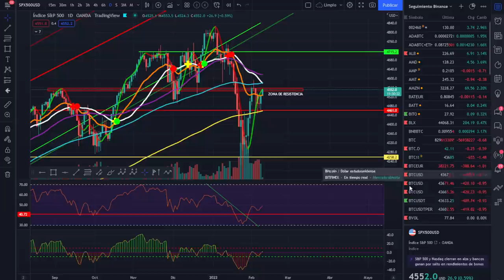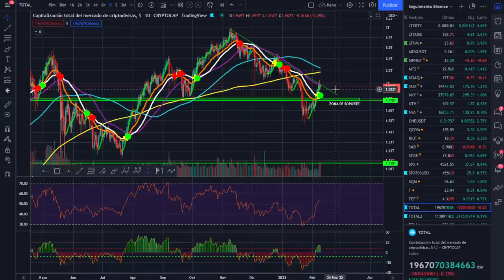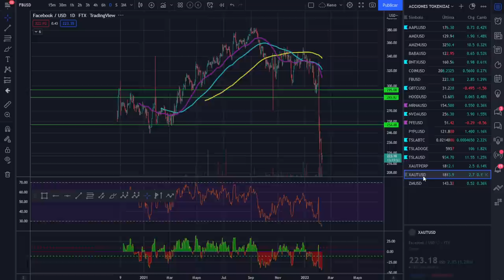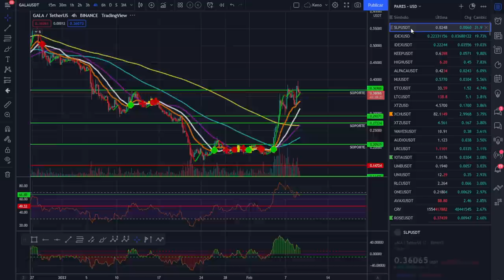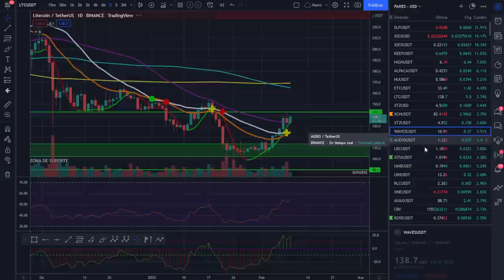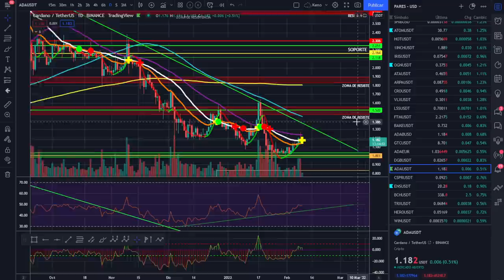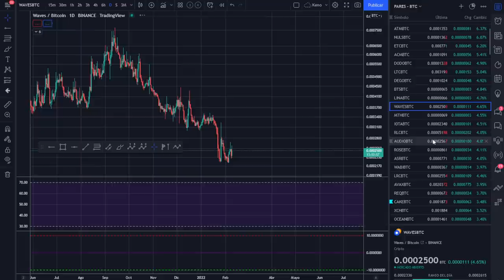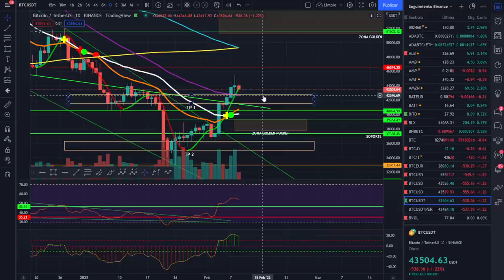🚀 BITCOIN ¿UN DESCANSO, UN RETROCESO O NO PODEMOS MAS? ¡ANÁLISIS MAÑANERO!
BITCOIN SE TOMA UN DESCANSO, UN RETROCESO O NO PODEMOS MAS, VAMOS A VERLO.

LECTURAS RECOMENDADAS:
EL MEJOR SOBRE BITCOIN Y BLOCKCHAIN FÁCIL DE ENTENDER: